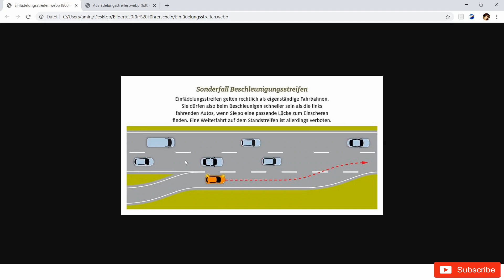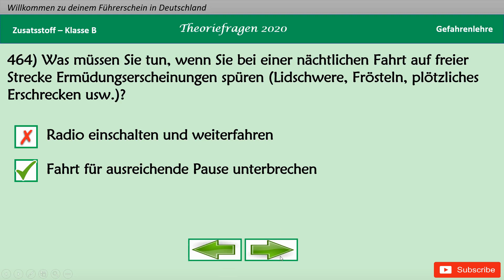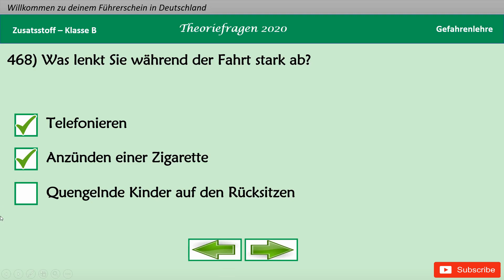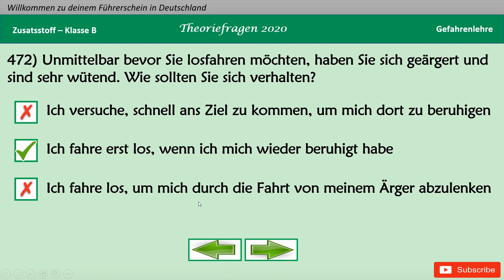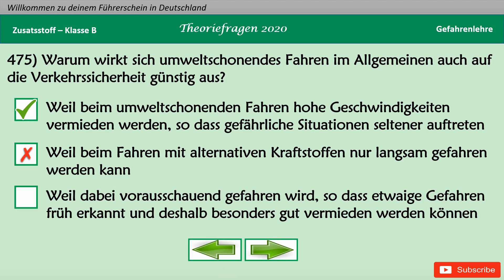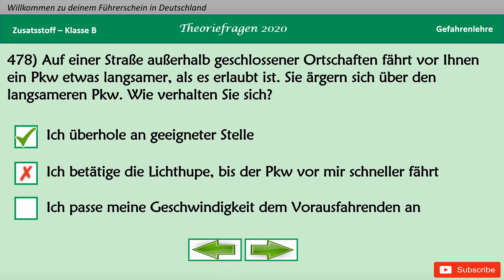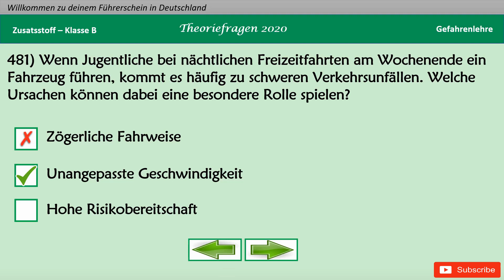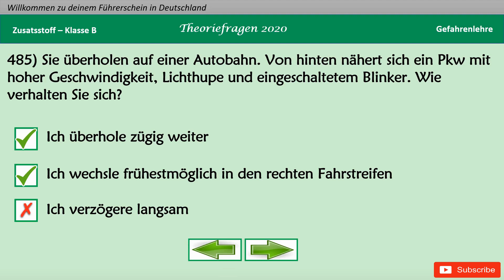Führerschein Fragen سوالات گواهینامه آلمانی 461 تا 485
دوستان عزیز توی این ویدئو هم 25 تا سوال گواهینامه آلمانی رو براتون ترجمه کردم
حتما ویدئو رو تا آخر تماشا کنید و تمرین کنید.
کانال من و ویدئوها رو به دوستاتون هم معرفی کنید.
حتما کانال رو سابسکرایب کنید و لایک فراموش نشه.